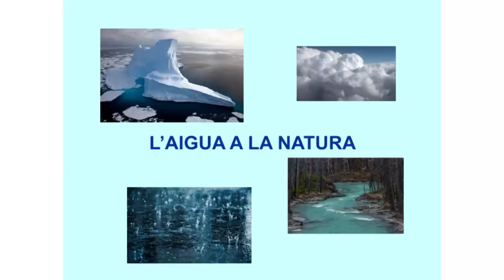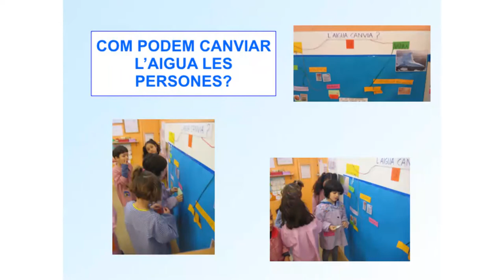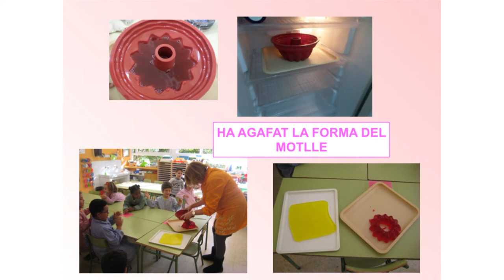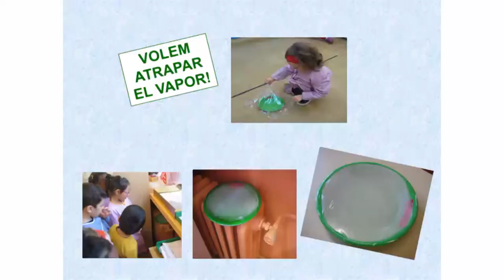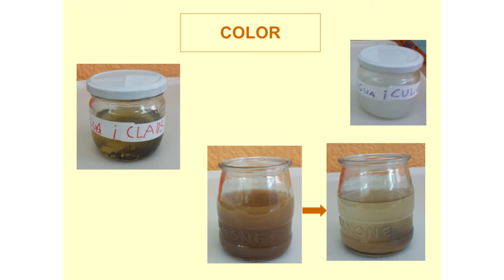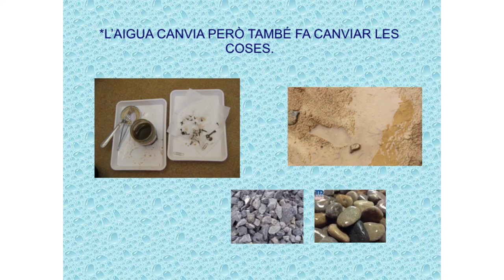ESC Pegaso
Ponència de P5 (A i B) d'educació infantil de l'escola Pegaso sobre "Nosaltres, les persones, què podem canviar de l'aigua?" presentada al 4t Congrés de ciència a les escoles, el 17 de maig de 2017.